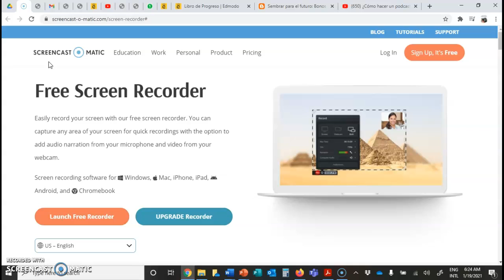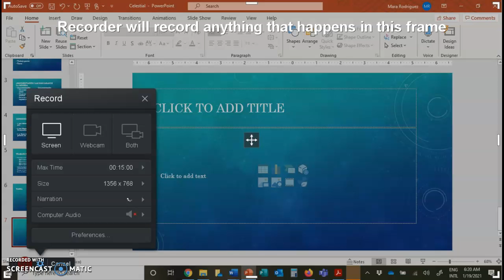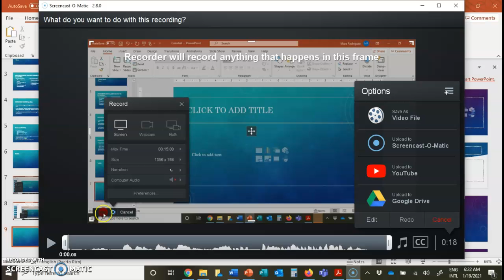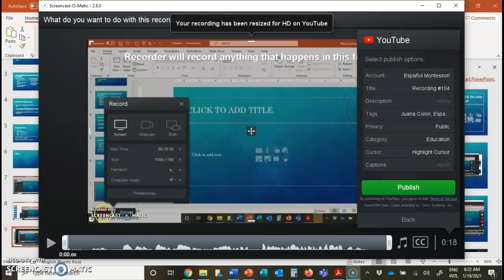Grabar video tareas pantalla